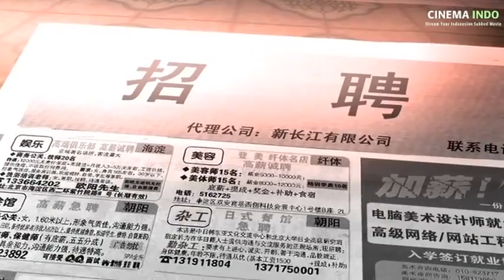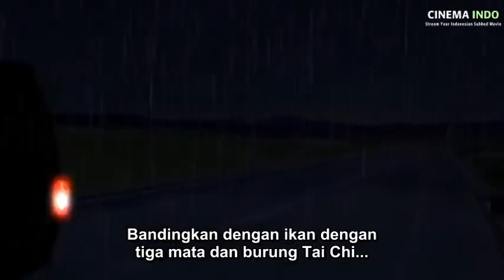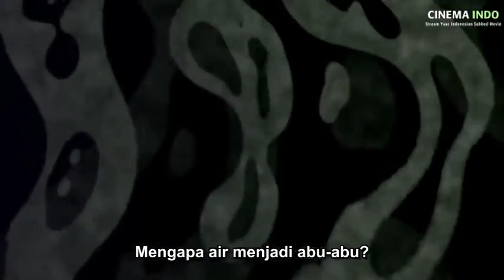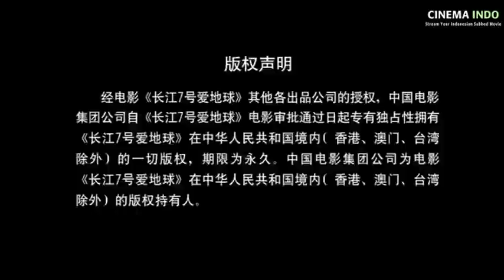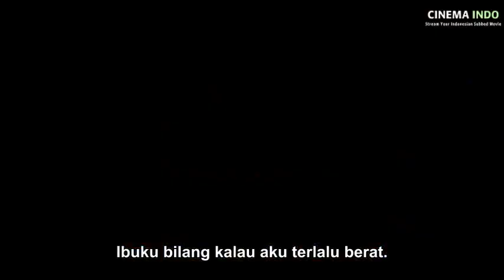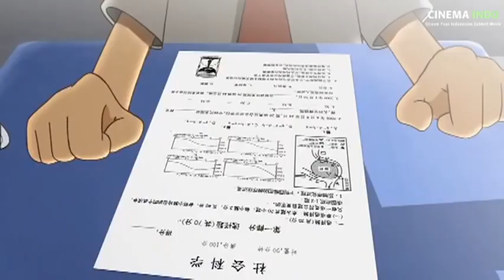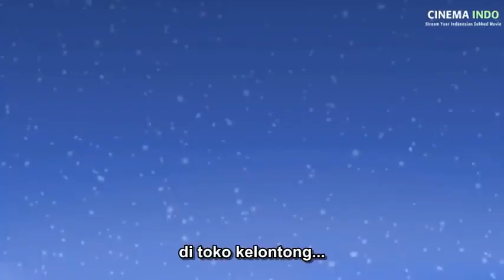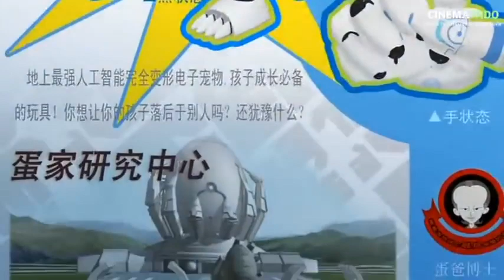CJ7 The Cartoon || Full Movie || Subtitle Indonesia